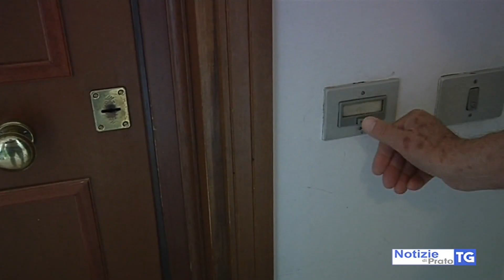2019-07-17 PRATO - FALSO CARABINIERE TRUFFA ANZIANA, PRESI 600 EURO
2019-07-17 PRATO - FALSO CARABINIERE TRUFFA ANZIANA, PRESI 600 EURO